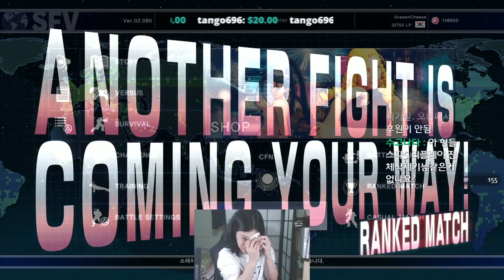[SandBag TV][sf5] 171204 구단주님의 미션!